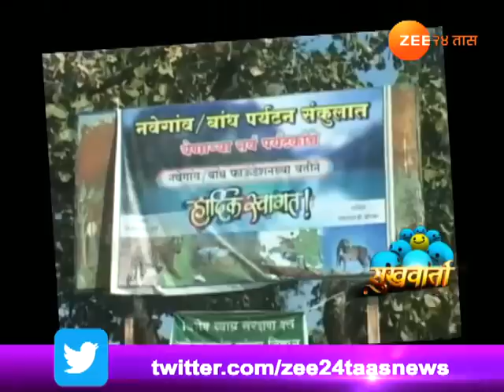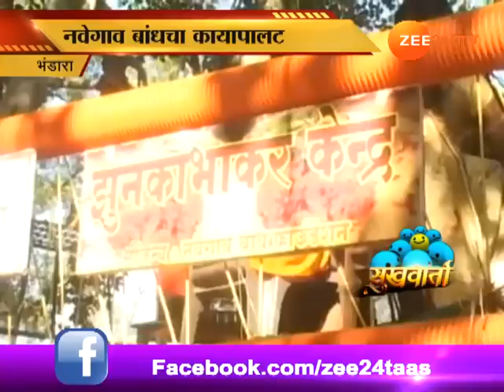सुखवार्ता | ५०० तरुणांनी बदललं नवेगाव बांधचं चित्र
Sukhwarta | Bhandara | Navegaon Villager Took Initative For Cleaning And Upbring The Village